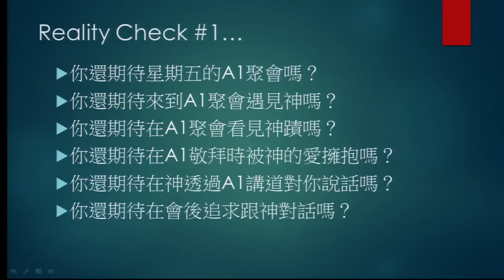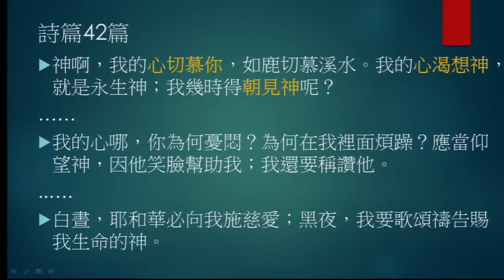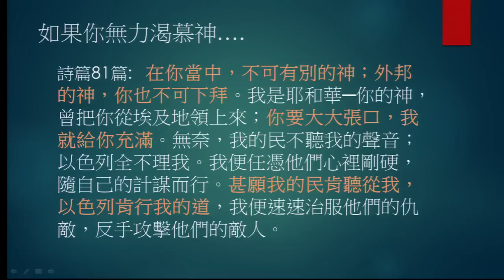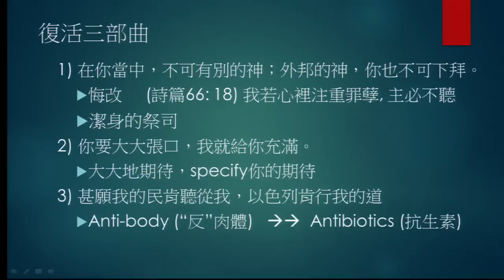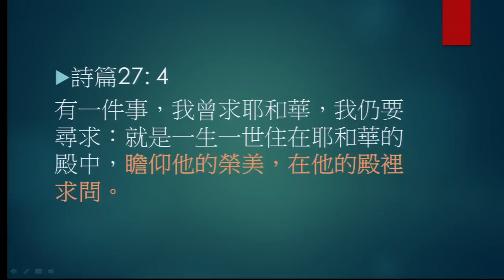2015/05/29週五 期待越高得著越大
Sky Liu 弟兄